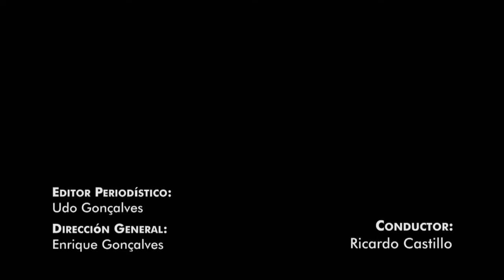NOTIVISION BLOQUE 3 29 03 2018